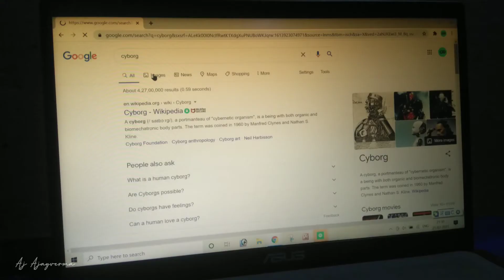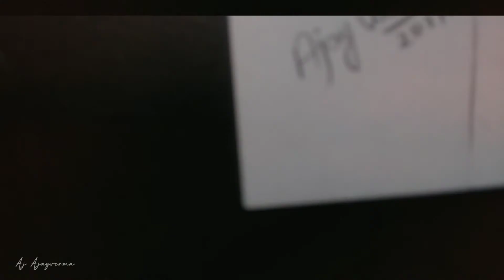Drawing Mythpat Like a ROBOT ! "CYBORG" (I'm Serious)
Hey guys !!!
I hope you like this transformation 😆